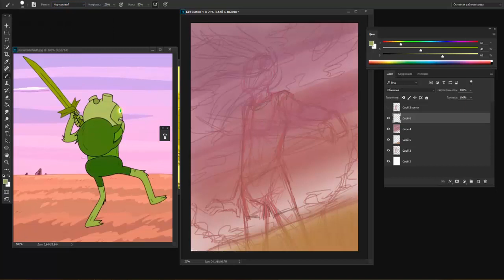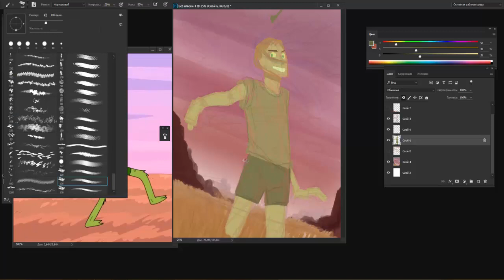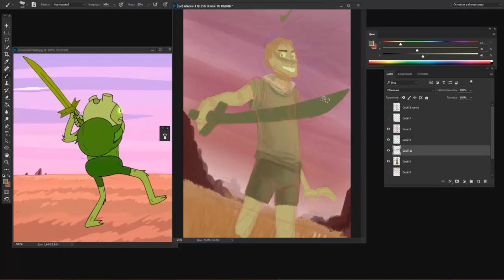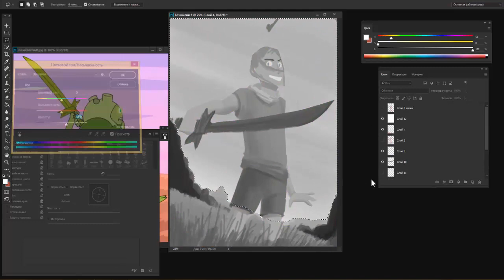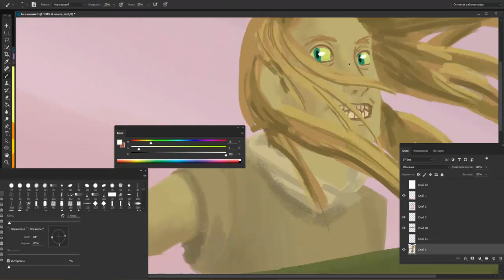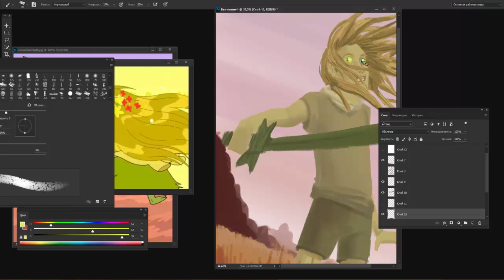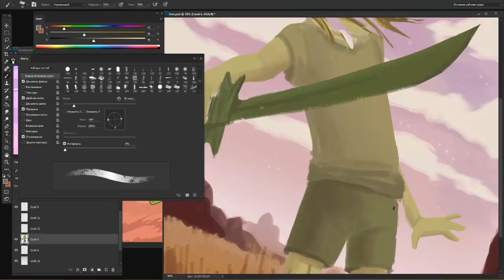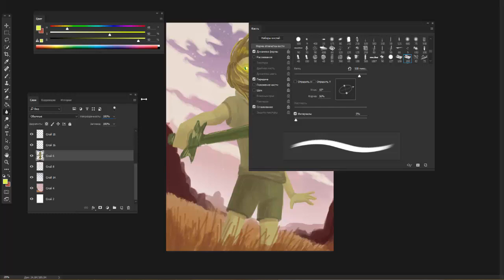waifumarathon Day 1 - Fern the Human (Adventure Time) Speedpaint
I am so bad at this. It was my first time recording a speedpaint video and I'm not used to drawing in Photoshop, so sorry if it was painful to watch. But then again, practice makes perfect, right?
I will try to upload speedpaints every day until I finish this marathon.
I chose Fern the Human from Adventure Time for my first day of this challenge, because I just watched new episodes of the show and seriously needed to vent. Poor grass boy... Who on Earth puts identity crisis in kid shows?
P.S. sorry for the quality of the video, next time I will upload it in 1080p